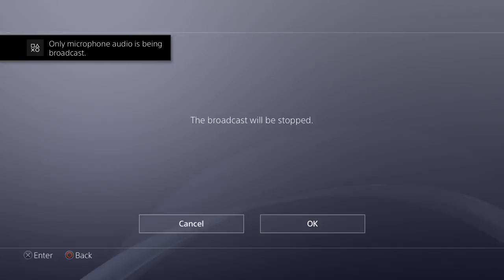The Seven Deadly Sins: Knights of Britannia pt3 Merlin, Gowther & Dreyfus (BOSS)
I seen the anime, I enjoyed it. NOW ITS TIME FOR THE GAME!